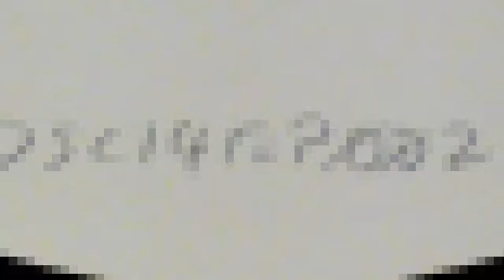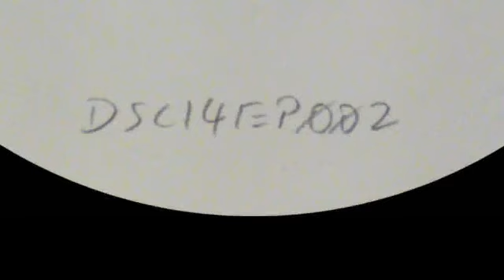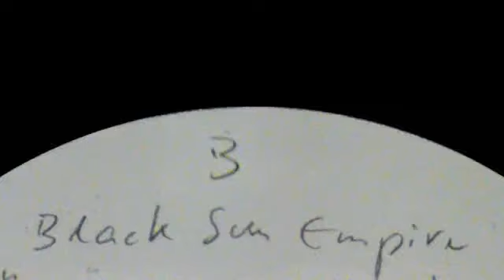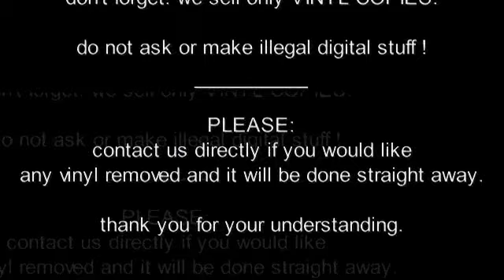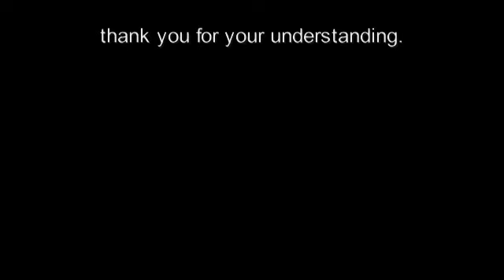DSCI4 RECORDINGS [ DSCI4 E.P. 002 : BSE - asphyxiation - ] drum and bass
Oh yes .. . good old time on DSCI4. Where is it Today?

DETAILS:

LABEL: DSCI4 RECORDINGS
EXTRA: PROMO
ARTIST: BLACK SUN EMPIRE
TITLE: ASPHYXIATION - B SIDE
CAT: DSCI4 E.P. 002

VINYL MASTERING FOR YT: ALIEN5IVE
VIDEO PRODUCTION: ALIEN5IVE

COPYRIGHT:
this video contains drum and bass scene music. it´s used for promotional Information, for dj´s and people who needs information about this release.
we bought 7500 records over the last 12 years and wanna share CATALOG IDENTIFICATION with the scene.

our promotion for this track keep the releases alive and lead the dj´s to the wax dealers.